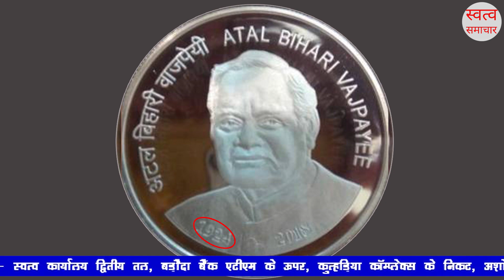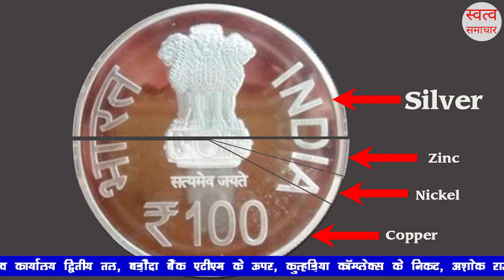3000 में मिलेगा 100 रुपये का सिक्का यहां से प्राप्त करे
पुर्व प्रधानमंत्री अटल बिहारी वाजपेयी की स्मृति में पीएम नरेंद्र मोदी ने सौ रुपये का सिक्का जारी किया | यह 'स्मृति सिक्का' , अर्थव्यवस्था के मुद्रा प्रचलन में नहीं आएगा